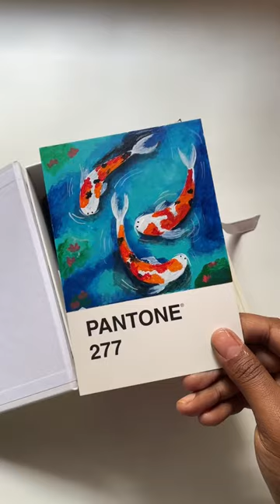Pantone postcards painting day 6/100